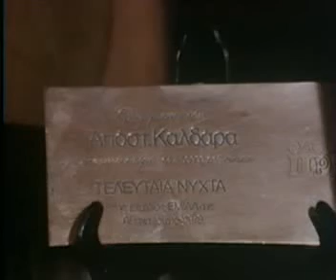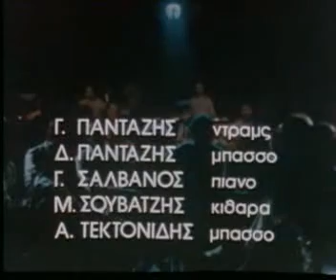ΑΠΟΣΤΟΛΟΣ ΚΑΛΔΑΡΑΣ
Η μουσική σειρά «ΑΦΙΕΡΩΜΑΤΑ» παρουσιάζει μελωδίες ενός κόσμου αλλοτινού σημαντικών καλλιτεχνών. Το επεισόδιο αυτό είναι αφιερωμένο στον ΑΠΟΣΤΟΛΟ ΚΑΛΔΑΡΑ, έναν από τους αξιολογότερους μουσικοσυνθέτες και στιχουργούς του ρεμπέτικου τραγουδιού. Ο Συνθέτης αφηγείται τα πρώτα του μουσικά ακούσματα, που ήταν τα προσφυγικά τραγούδια της συνοικίας του, και αναλύει τις καταστάσεις κάτω από τις οποίες έγραψε ή συνέθεσε τα σημαντικότερα τραγούδια του. Ξεκινάει τη μουσική διαδρομή του με το πρώτο του τραγούδι που τιτλοφορείται «ΜΑΓΚΑΣ ΒΓΗΚΕ ΓΙΑ ΣΕΡΓΙΑΝΙ» σε στίχους ΒΑΣΙΛΗ ΤΣΙΤΣΑΝΗ. Ακολουθούν μερικές από τις μεγαλύτερες επιτυχίες του που ακούγονται κατά τη διάρκεια της εκπομπής, όπως «ΝΥΧΤΩΣΕ ΧΩΡΙΣ ΦΕΓΓΑΡΙ» σε στίχους ΜΠΑΜΠΗ ΒΑΣΙΛΕΙΑΔΗ και ΑΠΟΣΤΟΛΟΥ ΚΑΛΔΑΡΑ, «ΕΓΩ ΠΟΤΕ ΔΕΝ ΑΓΑΠΩ» σε στίχους ΚΩΣΤΑ ΒΙΡΒΟΥ, «ΕΒΙΒΑ ΡΕΜΠΕΤΕΣ» σε στίχους ΣΠΥΡΟΥ ΠΕΡΙΣΤΕΡΙ, «Σ' ΕΝΑ ΒΡΑΧΟ ΦΑΓΩΜΕΝΟ» σε στίχους ΕΥΤΥΧΙΑΣ ΠΑΠΑΓΙΑΝΝΟΠΟΥΛΟΥ, «ΣΥ ΜΟΥ ΧΑΡΑΞΕΣ ΠΟΡΕΙΑ» του ΑΠΟΣΤΟΛΟΥ ΚΑΛΔΑΡΑ, «ΘΑ ΒΡΩ ΜΟΥΡΜΟΥΡΗ ΜΠΑΓΛΑΜΑ» σε στίχους ΕΥΤΥΧΙΑΣ ΠΑΠΑΓΙΑΝΝΟΠΟΥΛΟΥ, «ΣΤ' ΑΠΟΣΤΟΛΗ ΤΟ ΚΟΥΤΟΥΚΙ» σε στίχους ΕΥΤΥΧΙΑΣ ΠΑΠΑΓΙΑΝΝΟΠΟΥΛΟΥ, κι άλλα πολλά, κοινωνικοπολιτικά τραγούδια που συνέθεσε και τραγούδησε στα πρώτα βήματα της 45χρονης πορείας του στη λαϊκή μουσική. Αποτίει μικρό φόρο τιμής σε όσους συνέβαλαν στην επιτυχία των τραγουδιών, αναφερόμενος στους τραγουδιστές ΜΑΡΚΟ ΒΑΜΒΑΚΑΡΗ, ΣΤΕΛΛΑ ΧΑΣΚΙΛ, ΓΙΑΝΝΗ ΚΥΡΙΑΖΗ, ΣΤΡΑΤΟ ΠΑΓΙΟΥΜΤΖΗ, ΠΡΟΔΡΟΜΟ ΤΣΑΟΥΣΑΚΗ, καθώς και στους Στιχουργούς ΑΙΜΙΛΙΟ ΣΑΒΒΙΔΗ, ΜΠΑΜΠΗ ΒΑΣΙΛΕΙΑΔΗ, ΕΥΤΥΧΙΑ ΠΑΠΑΓΙΑΝΝΟΠΟΥΛΟΥ και ΠΥΘΑΓΟΡΑ. Ο ΑΠΟΣΤΟΛΟΣ ΚΑΛΔΑΡΑΣ αλωνίζει, με το δικό του τρόπο, την καλλιτεχνική του κληρονομιά, με το ταλέντο, τις γνώσεις, και τη θέληση που έδειξε ώστε να αναδειχθεί από τα 22 του χρόνια σε σημαντική προσωπικότητα στον χώρο και τον κόσμο του λαϊκού τραγουδιού, σε μια δύσκολη περίοδο. Η ΒΙΚΥ ΜΟΣΧΟΛΙΟΥ τραγουδά «ΠΗΡΑ ΑΠ ΤΗ ΝΙΟΤΗ ΧΡΩΜΑΤΑ» σε στίχους ΕΥΤΥΧΙΑΣ ΠΑΠΑΓΙΑΝΝΟΠΟΥΛΟΥ, και «ΔΕΝ ΞΕΡΩ ΠΟΣΟ Σ ΑΓΑΠΩ» σε στίχους ΧΡ. ΑΡΓΥΡΟΠΟΥΛΟΥ. Η ΓΛΥΚΕΡΙΑ τραγουδά «ΜΗΝ ΚΑΝΕΙΣ ΟΝΕΙΡΑ ΤΡΕΛΑ» σε μουσική και στίχους ΑΠΟΣΤΟΛΟΥ ΚΑΛΔΑΡΑ, ο ΓΙΩΡΓΟΣ ΝΤΑΛΑΡΑΣ ερμηνεύει «ΕΚΕΙ ΠΟΥ ΣΜΙΓΕΙ Η ΔΥΣΗ ΚΙ Η ΑΝΑΤΟΛΗ» σε στίχους ΛΕΥΤΕΡΗ ΠΑΠΑΔΟΠΟΥΛΟΥ. Από τη φωνή της ΧΑΡΙΣ ΑΛΕΞΙΟΥ ακούγονται το «ΚΑΜΠΑΝΑ ΤΟΥ ΕΣΠΕΡΙΝΟΥ» σε στίχους ΛΕΥΤΕΡΗ ΠΑΠΑΔΟΠΟΥΛΟΥ, το «ΔΥΟ ΠΑΛΙΚΑΡΙΑ ΑΠ' Τ' ΑΪΒΑΛΙ» σε στίχους ΠΥΘΑΓΟΡΑ, και από τη φωνή του ΓΙΑΝΝΗ ΠΑΡΙΟΥ το «ΤΗΣ ΜΟΙΡΑΣ ΤΟ ΠΑΙΧΝΙΔΙ» σε στίχους Α. ΧΑΤΖΗΝΙΚΟΛΑΟΥ. Ο ΣΤΡΑΤΟΣ ΔΙΟΝΥΣΙΟΥ τραγουδά «ΑΡΓΑ, ΕΙΝΑΙ ΠΙΑ ΑΡΓΑ» σε στίχους ΕΥΤΥΧΙΑΣ ΠΑΠΑΓΙΑΝΝΟΠΟΥΛΟΥ. Ο ΝΙΚΟΣ ΝΟΜΙΚΟΣ τραγουδά «ΟΝΕΙΡΟ ΑΠΑΤΗΛΟ» σε στίχους ΕΥΤΥΧΙΑΣ ΠΑΠΑΓΙΑΝΝΟΠΟΥΛΟΥ.